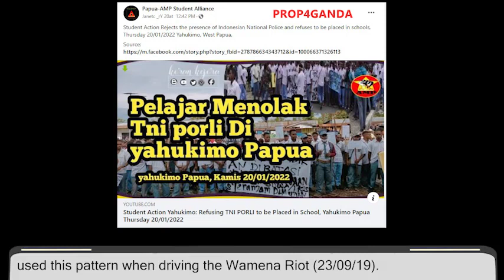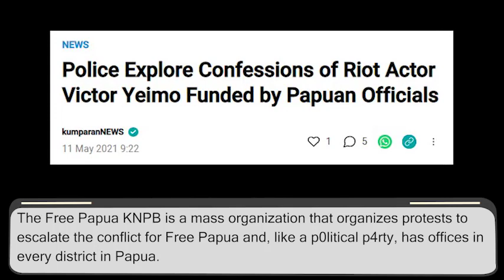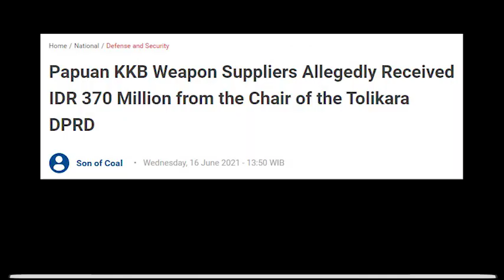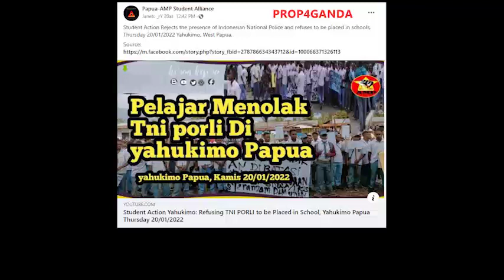Does Free P4pua have a hand in student protest turned unrest in West P4pua